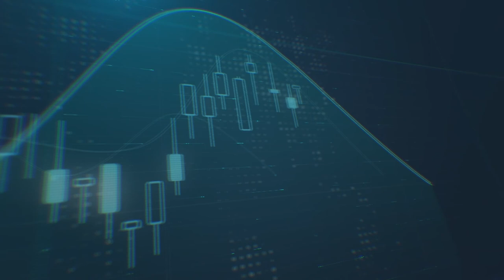ما هي النظرة المتوقعة للنمو الاقتصادي العالمي من صندوق النقد الدولي في اجتماعه القادم في ٦ من ابريل؟